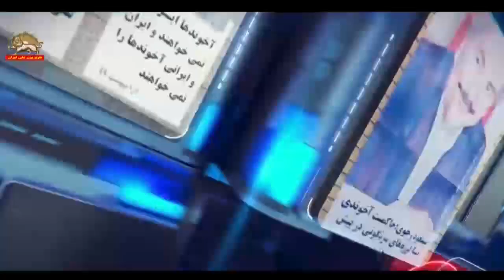فقر فزاینده و تاراج سفره های مردم ایران ـ ساعت وصل ـ ۱۹فروردین۱۴۰۱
ساعت وصل ـ فقر فزاینده و تاراج سفره‌های مردم ایران ـ قسمت اول ـ ۱۹فروردین۱۴۰۱
میهمان برنامه: صادق پشم فروش
حجت از هرسین: با نام خدا و سلام خدمت شما مجری محترم و مهمان ارجمندتان. بنده اول صحبتهایم خواستم امروز ۱۹فروردین سالروز شهادت ۳۶مجاهد خلق را در اشرف در عراق را به ملت ایران تسلیت بگویم. خواستم به چند موضوع مهم اشاره کنم. اینها موضوع اصلی مردم ایران است.

من و همه مردمی که با گرانی‌های سخت رو در رو هستیم روزگار خیلی بدی را می‌گذرانیم. نمونه آن برای عید نوروز من به شخصه خانواده‌های زیادی را دیدم که حتی برای فرزند کودک ۴ و ۵ ساله خودشان یک سفره هفت سین تهیه کنند یا برای فرزندشان یا همسرشان یا خودشان کوچکترین چیزی تهیه کنند زیرا گرانی سرسام‌آور است.

مگر رئیسی نگفت که می‌خواهد تا عید گرانی را ریشه کند. کودک ۴ساله‌ای که می‌گوید چون پدرم پول ندارد من کفش نمی‌خواهم یا من عروسک نمی‌خواهم چه گناهی کرده است. یا آن زنی که نتوانسته یک لباس برای خودش تهیه کند چه گناهی دارد. در همین نوروز برای اینکه ماشینهای حکومت که بلای جان این مردم شده نزدیک به ۸۰۰ نفر تلفات جاده‌ای داشتیم. چرا جاده ها و ماشین‌های این کشور ثروتمند باید اینطور باشد.

الان در غرب کشور خشکسالی است. سپاه تروریست چند سال است بودجه مردم ایران را برده و می‌گوید که می‌خواهم ابرها را بارور کنم. چرا الان که کشاورزان پشت باران مانده است کاری نمی‌کنند. اینهمه پول کشور را بالا کشیده‌اند چرا کاری نمی‌کنند. دامداران دارند نابود می‌شوند. بعد از طرف دیگر گوشت آشغال از کشورهای دیگر وارد می‌کنند.

چرا به دامداران کمک نمی‌کنند تا خودشان گوشت تهیه کنند و با قیمت ارزانتر و کیفیت بالاتر به مردم بدهند. خیانت تا جا. مگر جایی مانده است که اینها خیانت نکرده باشند. عیدی بازنشستگان امسال ۵۰۰هزار تومان دادند. مگر این پول به کجا می‌رسد. به کدام یک از بچه‌های خودشان می‌توانند یک عیدی بدهند.

همه مردم ایران رو به خودکشی آورده‌اند. من یک جوان هستم هزار تومان هم در جیبم ندارم. من جوان که اینطور باشم برای همه چیز آماده هستم. بزودی ما ریشه این رژیم را می‌کنیم. چرا بچه فلان سپاهی با خودرو آخرین سیستم می‌چرخد ولی من پول ندارم یک نوشابه بخورم.

ساعت وصل ـ به‌خدا ما کمرمون زیر هزینه‌های زندگی خم شده است ـ قسمت دوم
تماس هموطنان از شهرهای مختلف میهن

ساعت وصل ـ حکومت آخوندی در چنان بن‌بستی است که نمی‌تواند ساده‌ترین مشکلات جامعه را حل کند ـ قسمت سوم
تماس هموطنان از داخل کشور

ساعت وصل ـ مردم امروز با قاشق روغن تهیه می‌کنند و نان قسطی می‌خرند ـ قسمت چهارم